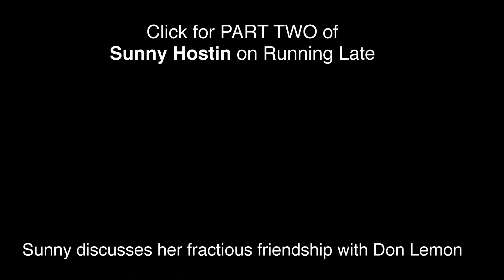Sunny Hostin is the Cardi B of Daytime TV — Running Late with Scott Rogowsky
Sunny Hostin is making money move as The View's legal expert, but she started prosecuting sex offenders in the Justice Department!